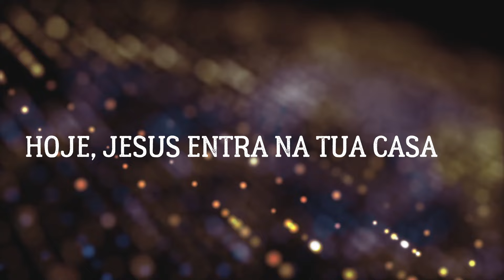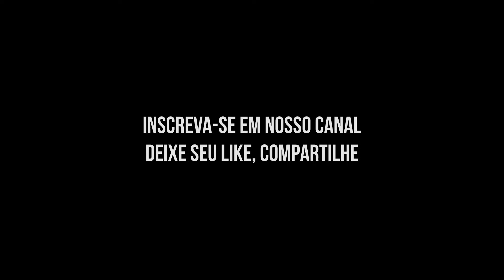HOJE, JESUS ENTRA NA TUA CASA / PR FERNANDO MOREIRA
ALIANÇA VÍDEO CANAL GOSPEL CRISTÃO
▶️Deixe seu  "joinha" 👍
▶️Compartilhe